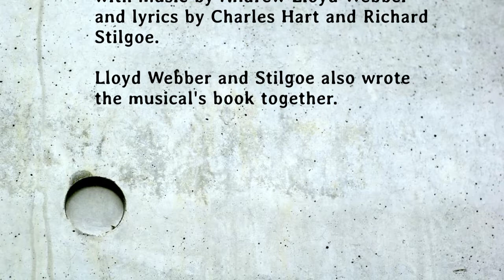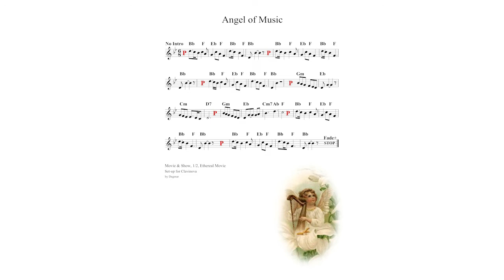Angel of music